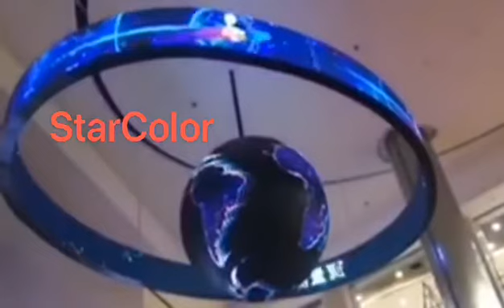“Do you know how to place order to Flexible LED Screen Soft Modules?” “Not yet.” “I can help!”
“Do you know how to place order to Flexible LED Screen Soft Modules?”
“Not yet.”
“No problem. [呲牙]I can help!”

“您会选购我们的无限创意柔性屏软模组吗？”
“没关系。我们可以教[呲牙]”